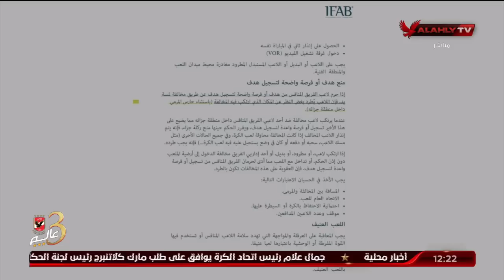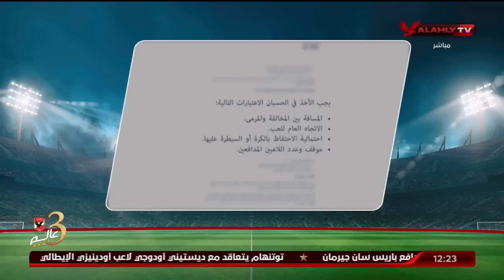الاستوديو التحليلي ما بعد مباراة الأهلي وإيسترن كومباني | كامل